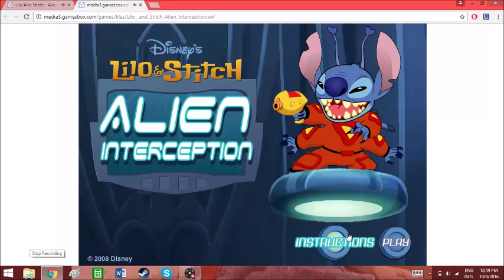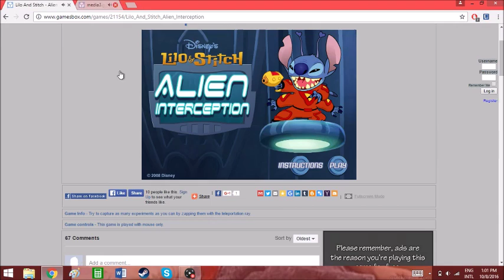leaked Call of duty infinite warfare footage